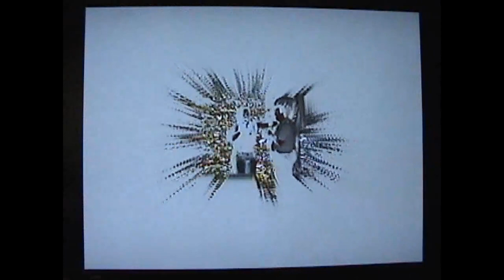The After-Life, in the eyes of the blue collar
Construction workers lose out on workers comp, but will they get into heaven?